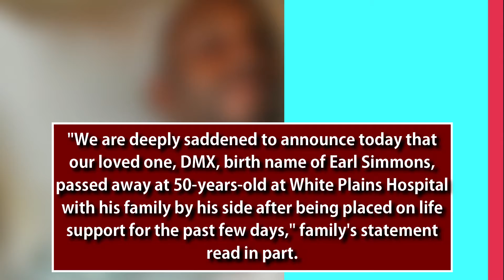DMX, rapper and actor, dies at 50! RIP😰